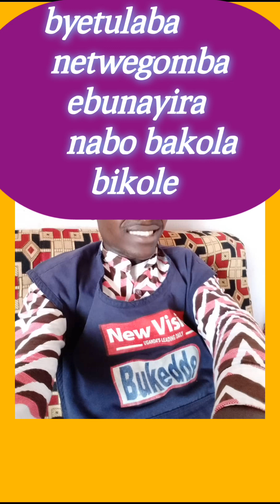We are not made in China official Video lyrics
Big Gun Uganda lyrics of we are not made in China